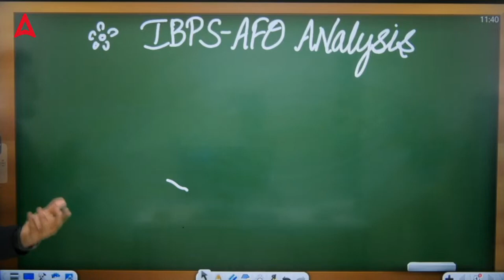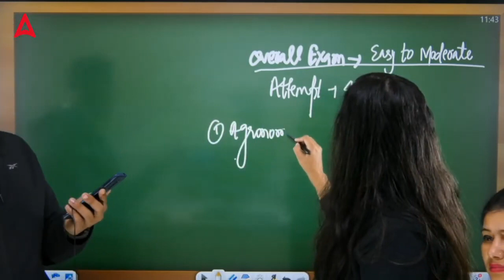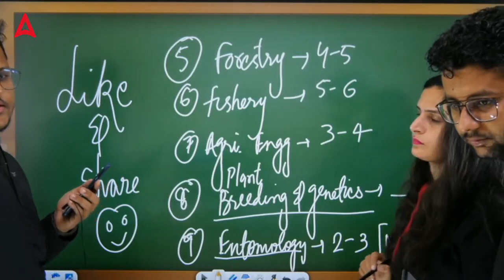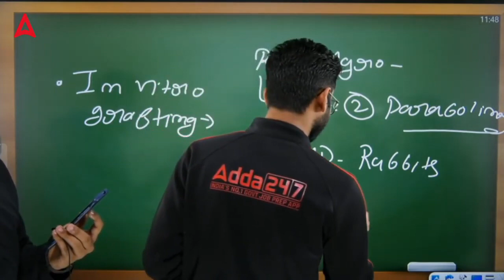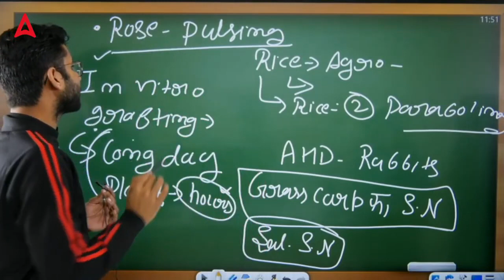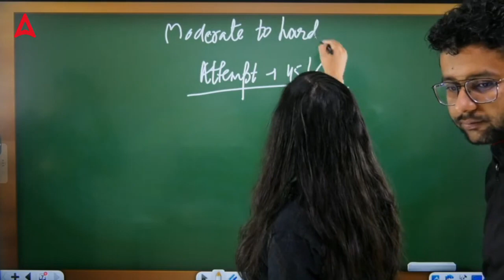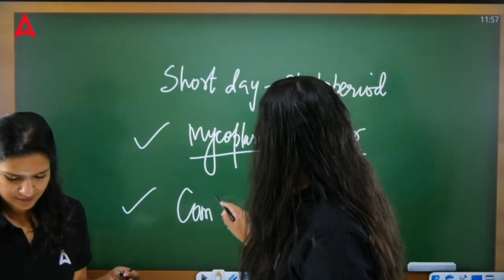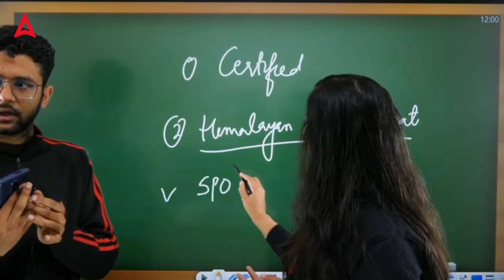IBPS AFO MAINS EXAM ANALYSIS | IBPS AFO MAINS 2022 23 | Agriculture Adda247